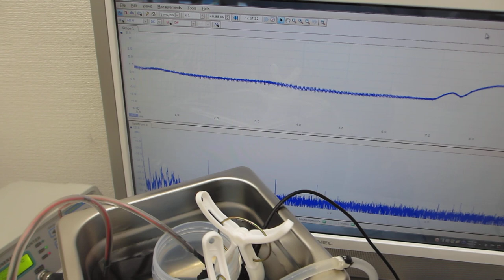超音波洗浄実験（対象を伝搬する超音波の最適化技術）